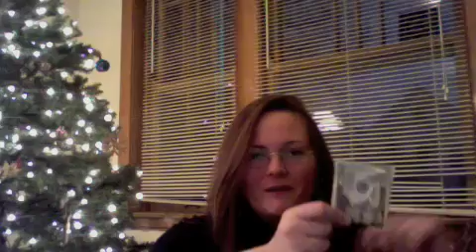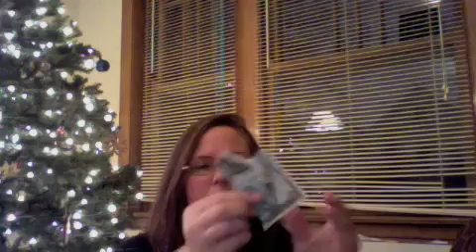wreath final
How to create an origami money wreath.